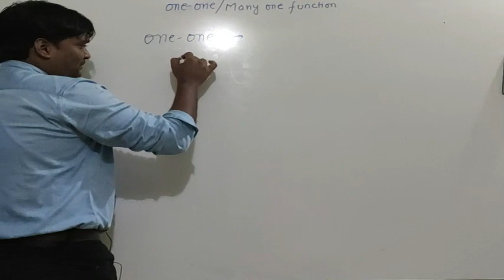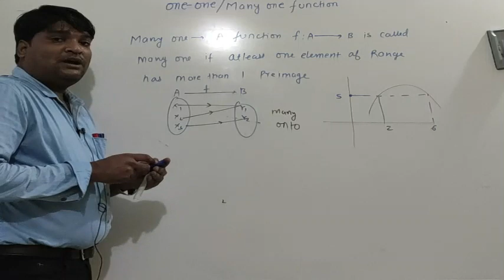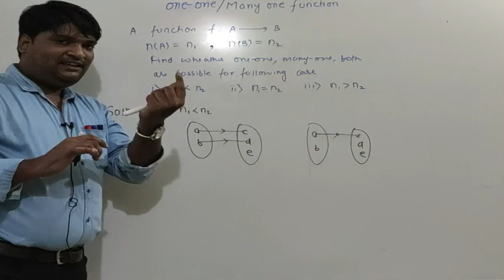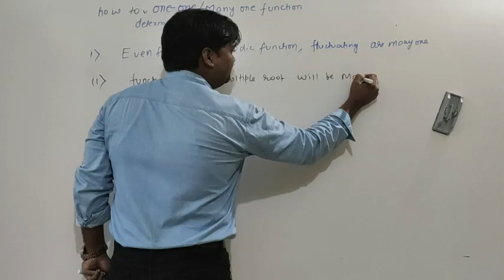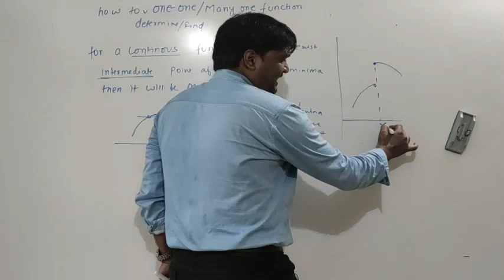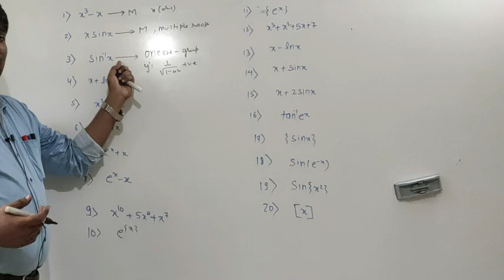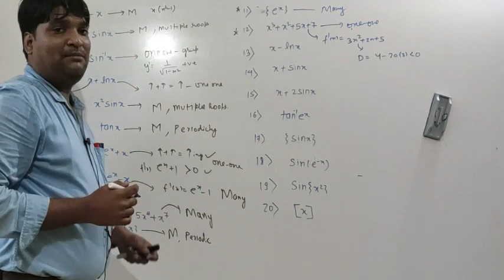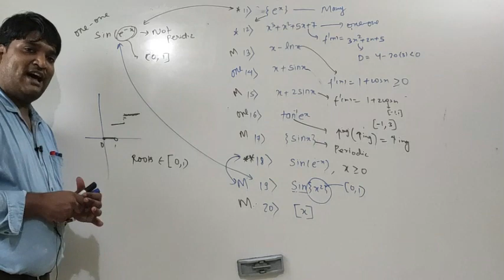FUNCTION LECTURE 19 (ONE ONE ,MANY ONE FUNCTION)